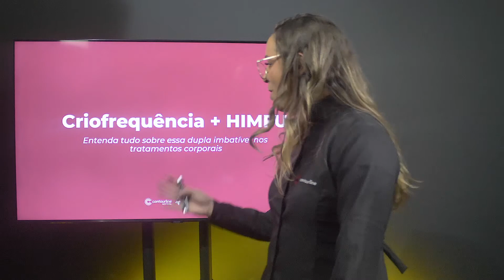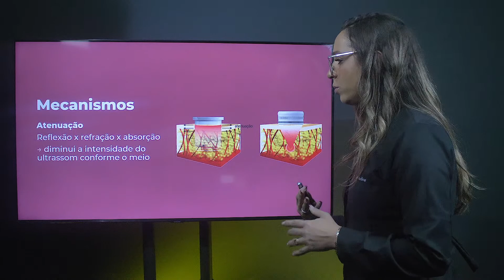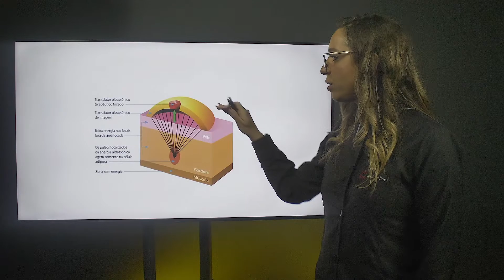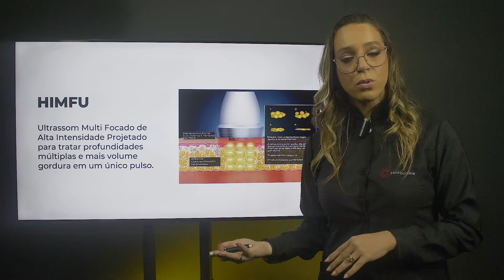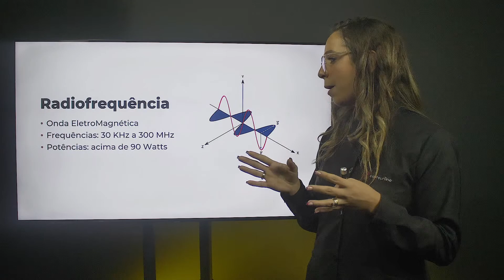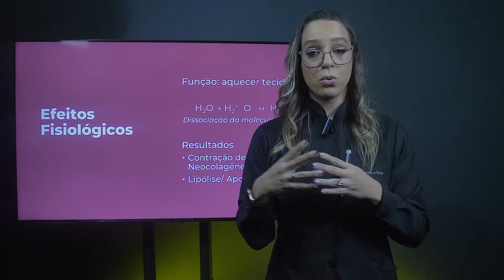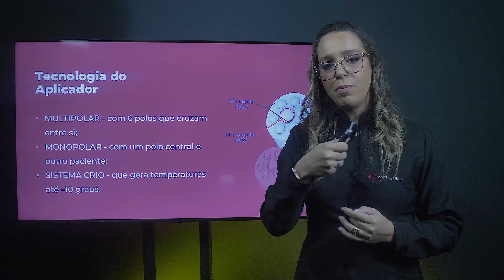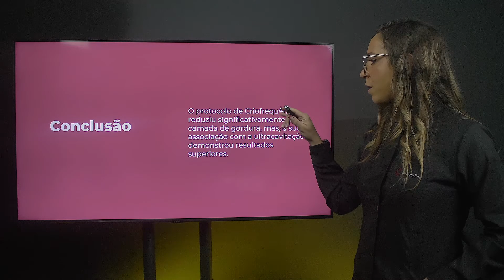Criofrequência + HIMFU: entenda tudo sobre a dupla imbatível para tratamentos corporais.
Você deseja elevar o nível da sua clínica e oferecer soluções eficazes nos seus protocolos para tratamentos corporais? Então precisa participar da MasterClass que preparamos especialmente para você. ☺️

As nossas queridas Graziela Maia e Shirlêi Cândida compartilharam todo o conhecimento sobre a dupla imbatível para tratamentos corporais: Criofrequência + HIMFU.